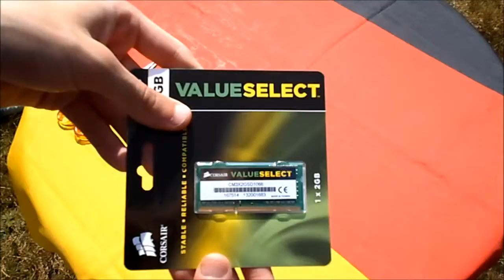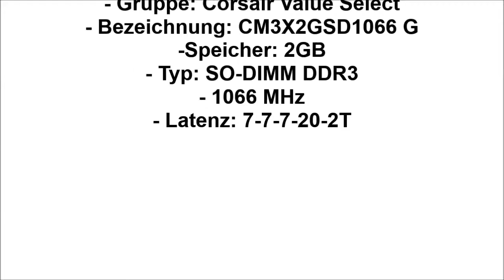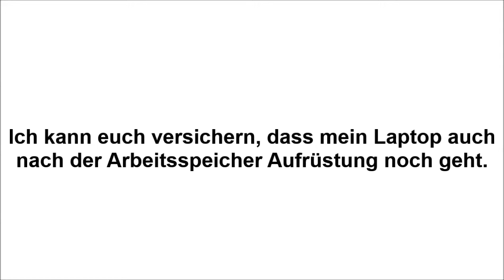Corsair Value Select Unboxing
Meinen Laptop, der nur 2GB Arbeitsspeicher hat, möchte ich mit dem Corsair Value Select RAM mit weiteren 2GB aufrüsten. Das Aufrüsten des Arbeitsspeichers bringt zwar nicht viel mehr Leistung, wie ich weiß, aber einen Laptop mit nur 2GB Arbeitsspeicher muss man einfach weitere 2GB geben. Vielleicht bekommt mein Laptop auch bald eine SSD.

Technische Daten des Value Select RAMs:
- Hersteller: Corsair
- Produktbezeichnung: CM3X2GSD1066 G
- Speichergröße: 2GB
- Speichertyp: SO-DIMM DDR3
- Bustakt: 1066MHz
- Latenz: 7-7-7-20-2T